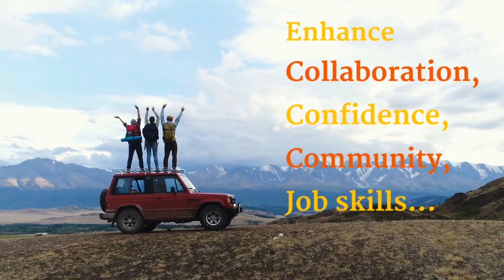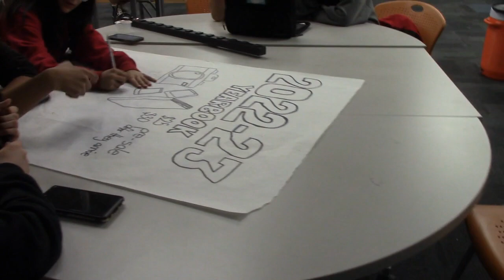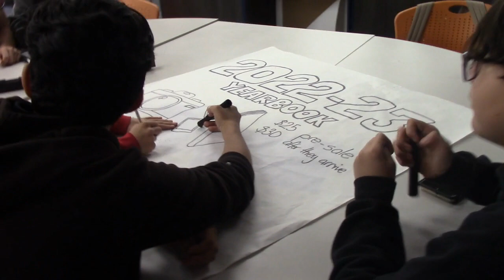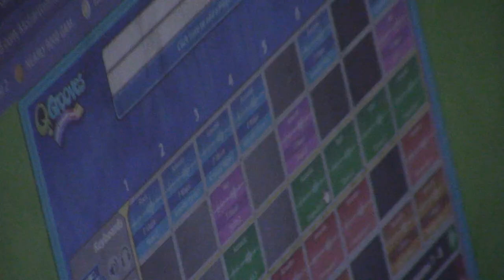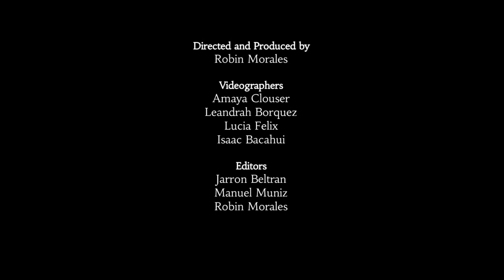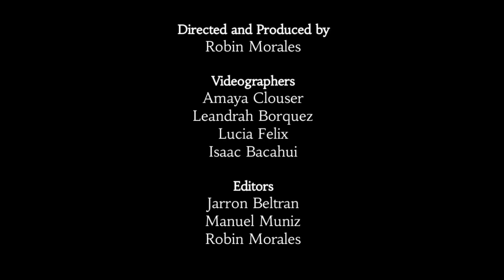Conections Classes The Arts & Extensions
Gallego students can use this short video to gather an understanding of the various electives which will be offered at Gallego Intermediate Fine Arts during the 2023-24 school year.